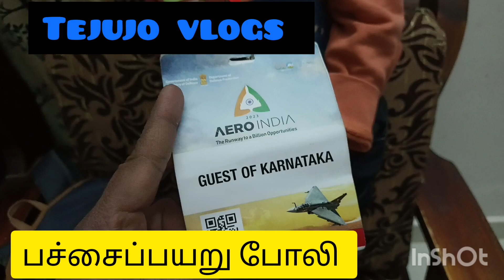Maha Shivratri vlogs 2023